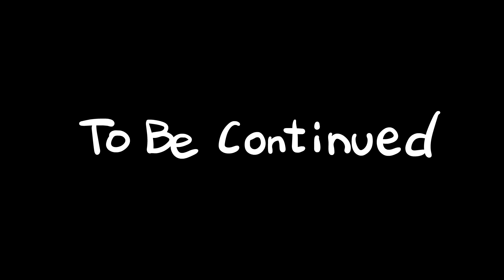Mini Crewmate Kills Skibidi Toilet Multiverse Characters | Among Us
tick tock tik tok
Skibidi Toilet by  @DaFuqBoom